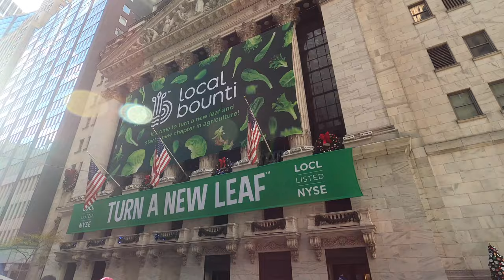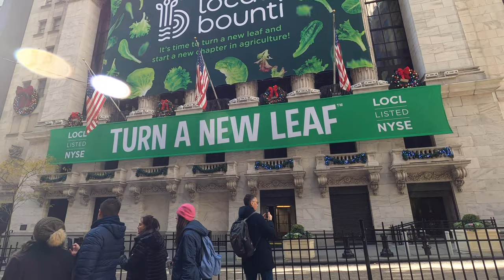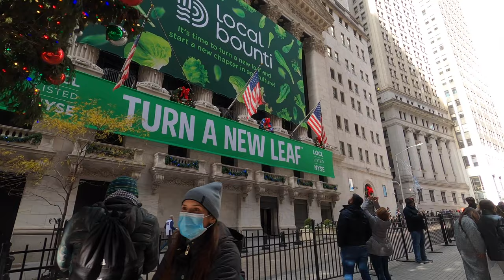【4K】Walking New York #121 | Wall Street | From Trinity Church to Louise Nevelson Plaza | Manhattan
Walking New York in 10 minutes. Wall Street.
This walk spans from Trinity Church to Louise Nevelson Plaza in Downtown Manhattan.
Experience the feeling of strolling through New York City. The video was recorded on Dec 3, 2021.

00:16 - Wall St & Broadway
00:28 - Trinity Church
01:38 - Wall Street
02:44 - Wall St & Nassau St
02:51 - J.P. Morgan & Co. Building
03:06 - Broad St
03:17 - New York Stock Exchange
05:25 - Fearless Girl Statue
06:04 - Federal Hall
06:26 - Nassau Street
07:06 - Nassau St & Pine St
07:49 - Nassau St & Cedar St
07:58 - One Chase Manhattan Plaza
08:25 - Federal Reserve Bank of New York
08:45 - Nassau St & Libert St
10:22 - Liberty St & William St
10:46 - Louise Nevelson Plaza

Town Walker : NYC Live & Private Virtual Tour

Explore NYC Virtually.
TownWalkers show you around the city.

Feel The Energy of NYC
Town Walker provides a live virtual travel experience by connecting you to TownWalkers, who walk down the streets and show you around NYC.

Freestyle
Town walker provides a freestyle and casual tour experience.
Explore the city virtually at your own leisure.

Immerse Yourself In The Culture of NYC
TownWalkers guide you anywhere from the tourist spots to their own neighborhoods. Discover New Yorker's daily lives and cultures.